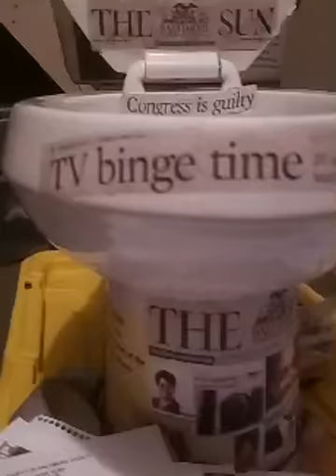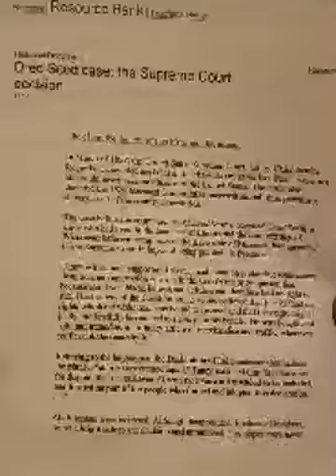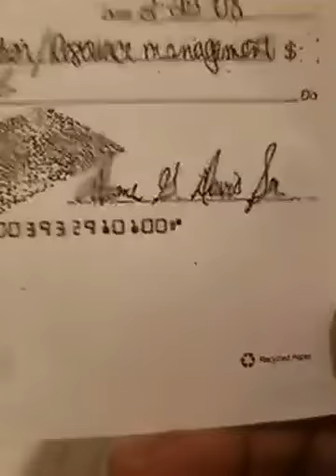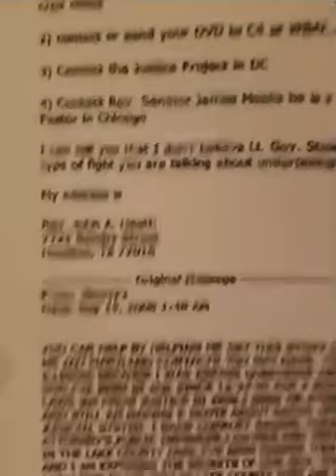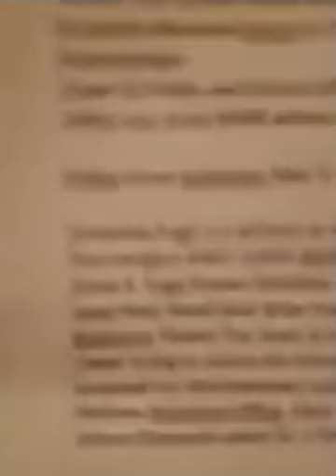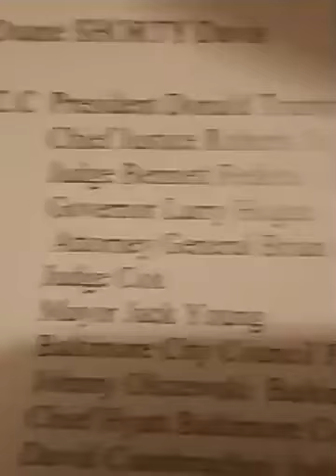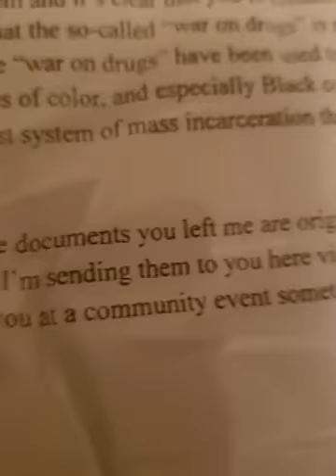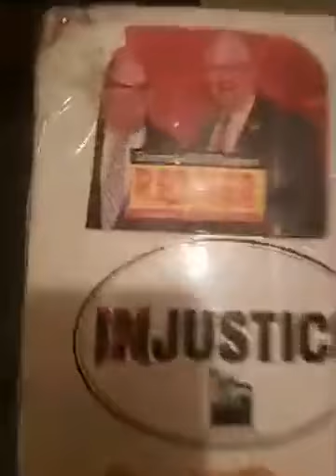President Trump Get my Paperwork From Con. Kweisi Mfume ..Mary Miller for Mayor 2020